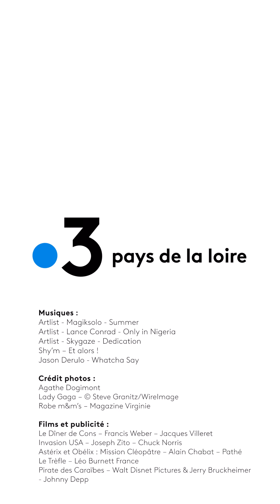Insolite : Agathe collectionne... des rouleaux de papier toilette !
C’est un peu la reine du PQ ! Depuis plus de dix ans, Agathe collectionne les rouleaux de papier toilette vides. Elle en a fait des tableaux, des sapins et même une robe de princesse. Une passion décalée qu’elle assume et n’hésite pas à partager.